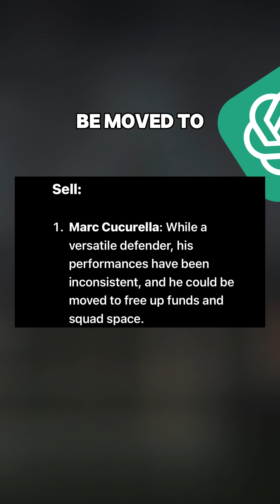Can Chat GPT Save CHELSEA?